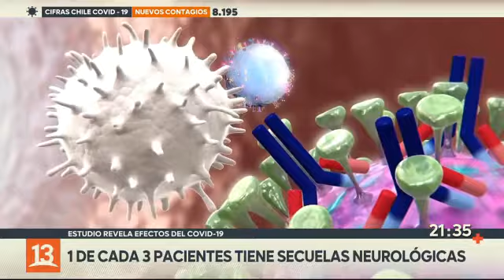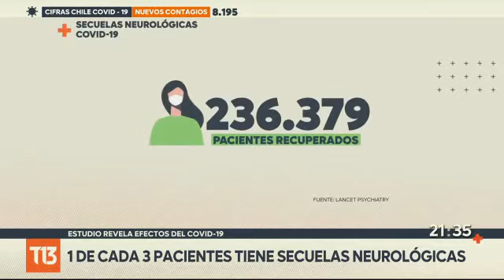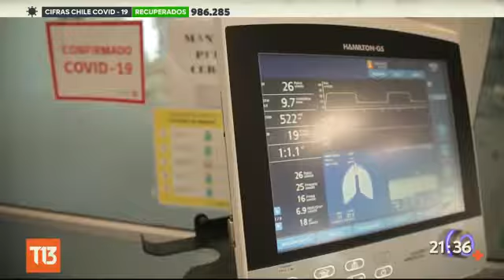Pacientes de Covid-19 con secuelas neurológicas-T13-Dra. Vivian Luchsinger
Reportaje de T13 sobre pacientes de Covid-19 que quedan con secuelas neurológicas, con Dra. Vivian Luchsinger, investigadora del Instituto de Ciencias Biomédicas, ICBM, de la Facultad de Medicina, Universidad de Chile.